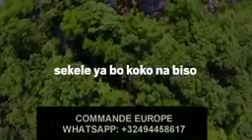EYINDI SOMO ENTRE FILS MUKOKO NA KABUND BITUMBA MAKILA ETANGI NA LIMETE